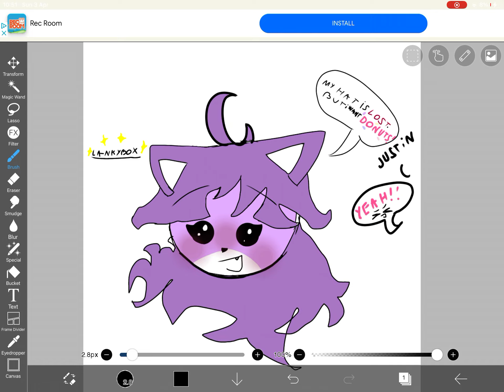I drew Foxy from lankybox!!